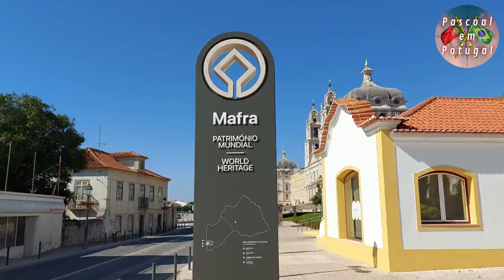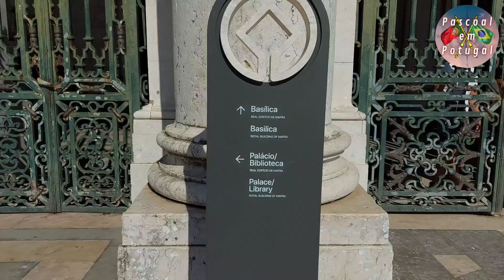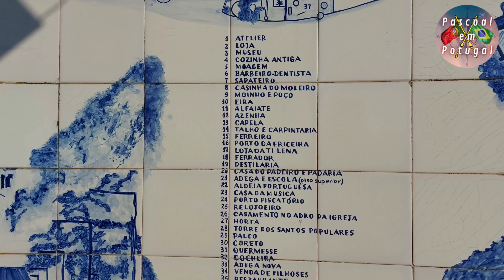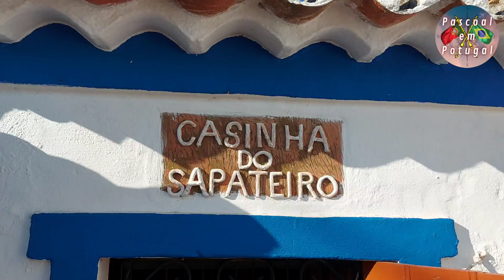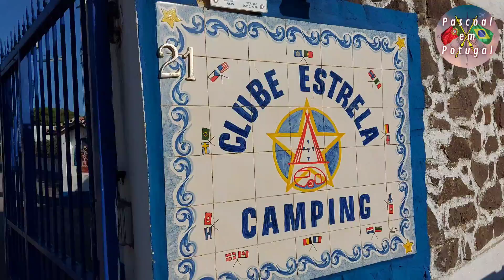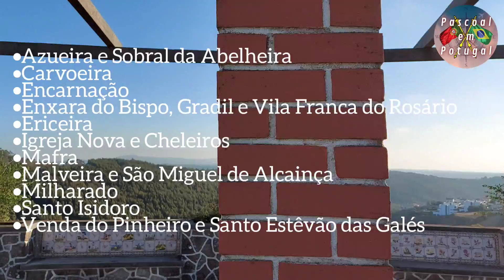MAFRA PORTUGAL 2022 | Palácio Nacional de Mafra | Campismo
✋ Faaala Pessoal!!, mais um vídeo aqui para vocês.

Essa é uma pequena visita a freguesia de Mafra, localizada no município de Mafra.

Mostro um pouco também das caravanas que já tive num parque de campismo e foi onde eu morei por um tempo que me ajudou muito aqui em Portugal.

Mafra é uma cidade bem agradável e sossegada, para que procura sossego e paz é um local ideal para viver.

Há me segue no Instagram também @pascoalemportugal.

vlw... e até o próximo vídeo, ou assista meus vídeos anteriores.